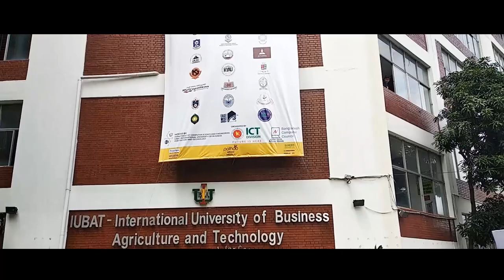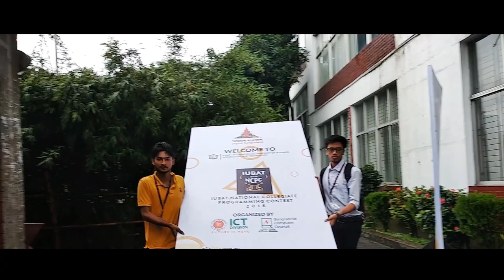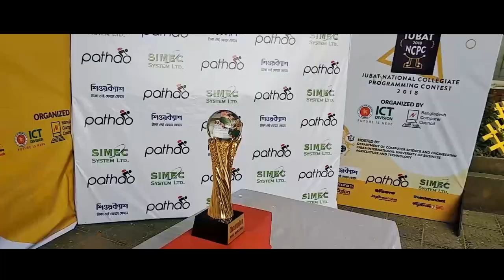IUBAT NCPC 2018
The Department of Computer Science and Engineering (DCSE) of IUBAT hosted the National Collegiate Programming Contest (NCPC-2018) on August 3-4, 2018.

The ICT Division and Bangladesh Computer Council were the organizers. IUBAT NCPC-2018 was inaugurated by Ms. Zuena Aziz, the Secretary of ICT Division. In total, 447 contestants of 149 teams from 72 universities, 2 colleges and 1 polytechnic institute, including 4 teams of all female contestants, participated in the contest.

Dhaka University (Epinephrine) has become champion in the contest while BUET (Awww!) became first runner-up and Dhaka University (zuccbot.exe) became second runner-up.

Eight winning teams have been selected from 8 divisions of the country and one as the best all-woman team. Vice-Chancellor of IUBAT Dr. Abdur Rab presided over the award ceremony on the final day.

The event started with welcoming address by the Dean, College of Engineering and Technology Dr. Md Monirul Islam.

This was followed by speeches by notable guests like Engr. Enamul Kabir, Director of Bangladesh Computer Council (Training & Development), Dr. Mohammad Kaykobad, Head of the NCPC-2018 Steering Committee, and special guest Dr. Phalguni Gupta - Regional Contest Director of ICPC Asia West Contests.